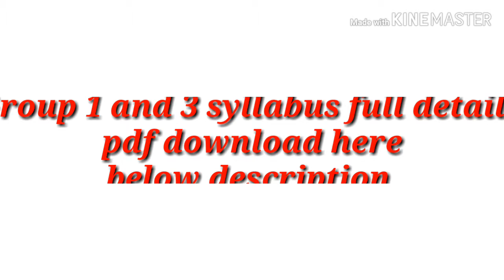Group1 and 3 syllabus pdf download here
A file has been shared using Link Sharing.